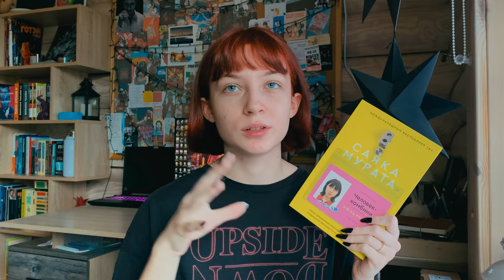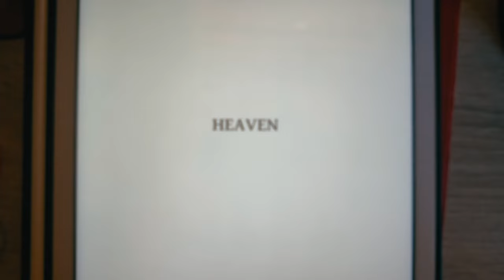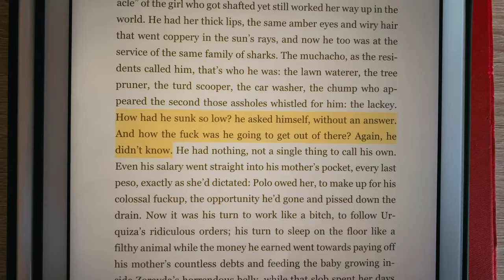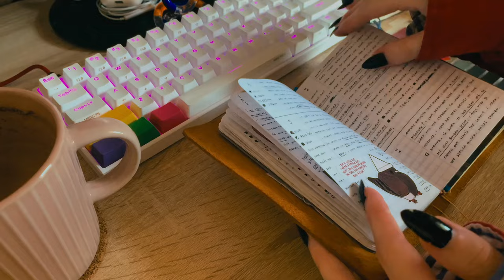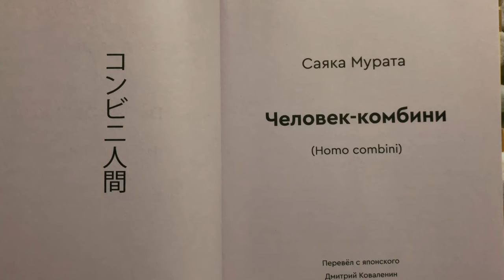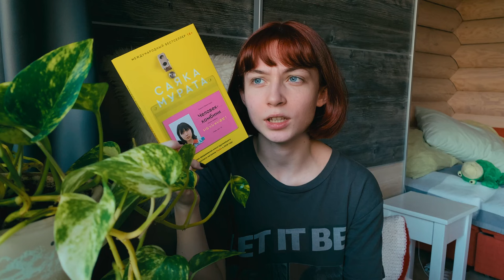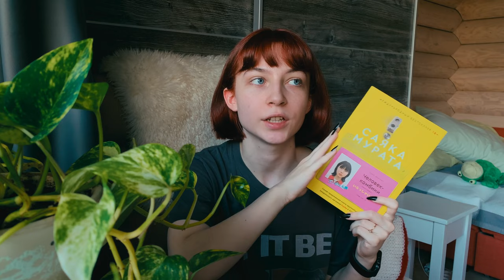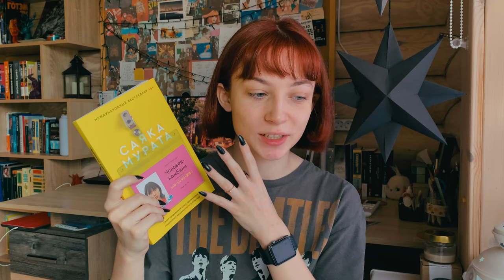i read books by women in translation for a week 📖🌟 reading vlog | WIT Month 2023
hi! august is Women in Translation month, so i decided to dedicate this vlog to reading books written by women! hope you enjoy c:

✦ timestamps
0:00 mon & intro
04:29 wednesday's struggles
11:29 slow thursday
21:35 friday
25:27 saturday & wrap up
31:18 thanks for watching!

don't mind em tags:
cozy vlog, booktube, books, review, weekly vlog, heaven by mieko kawakami, paradais by fernanda melchor, convenience store woman by sayaka murata